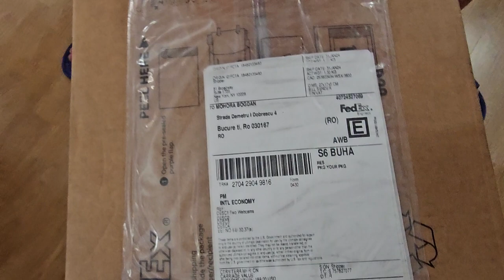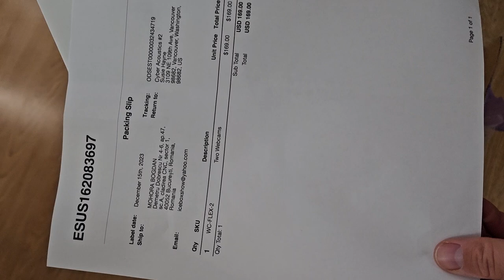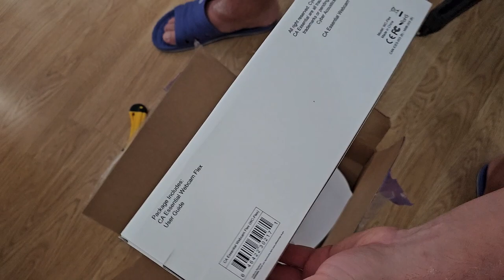CA essential Webcam Flex - unboxing - Unfortunately only one of two came.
CA Essential Webcam Flex - unboxing -

Unfortunately only one of two came. What can I do?

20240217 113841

So this message is addressed to all of you. - Orange DS, CA, easyhip, FedEx Romania, etc

Case - a camera was stolen

I finally received the package on Friday 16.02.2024 from Fed Ex Romania, after many months of waiting in which the package wandered around the USA and those from OrangeDS and easyship are responsible.

Someone stole a camera from my package. I made an unboxing video that I posted on YouTube.

Moreover, I have already paid the import, transport and package insurance taxes to you, in the amount of 79.05 USD, and in Romania at FedEx I had to pay customs taxes in the amount of 52.28 USD.

Ship by OrangeDS (8-13 working days) $32.59
Import Tax & Duty $43.46
Shipping Insurance $3.00
Total Paid (USD)

$79.05

In this regard, I am attaching proof of payment to FedEx Romania in the amount of 241.55 ron = 52.28 USD at 1$ = 4.6207

At this moment I am very angry for everything that happened and I consider that I have been robbed and I want to resolve this situation as urgently as possible until 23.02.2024, respectively to receive the second camera order and possible compensation + the return of taxes customs in Romania or the one paid to OrangeDS/Easyship.

Attention, the parcel has been insured!

If you don't deal with this situation, I feel compelled to file complaints with the US authorities, the US consumer protection, the Romanian consumer protection, etc. to expose this fraud and to fully recover the damage caused.

Mohora Bogdan